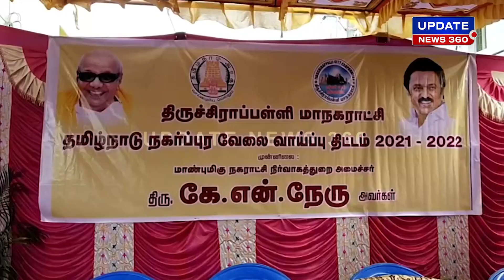100 கோடியில் நகர்ப்புற மக்களுக்கு சிறப்பான திட்டம் : அமைச்சர் கே.என். நேரு வெளியிட்ட அறிவிப்பு